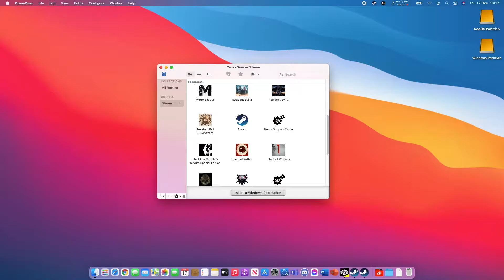MacBook Pro 13 || Apple M1 || Skyrim || 1080p || CrossOver || Works but flickering graphic issues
As you can see the game itself works without crashing or performance issues on the M1 with CrossOver but does have a lot of flickering graphical issues.

Specs:
       -   Apple M1 8 Core CPU + GPU
       -   16GB LPDDR4X 4266MHz
       -   512GB SSD